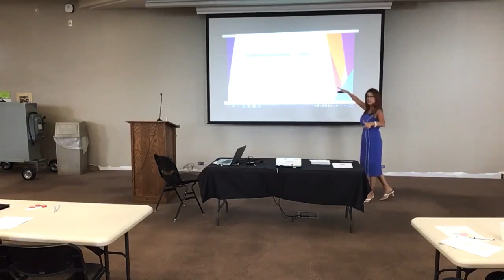2022 Board Member Bootcamp: Learning Loss Conversation and ND Be Legendary - KB